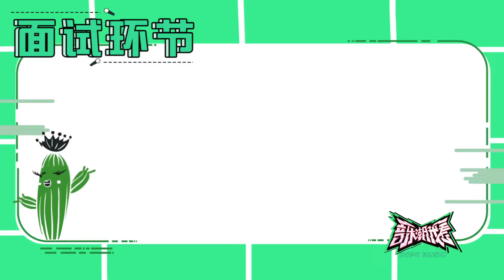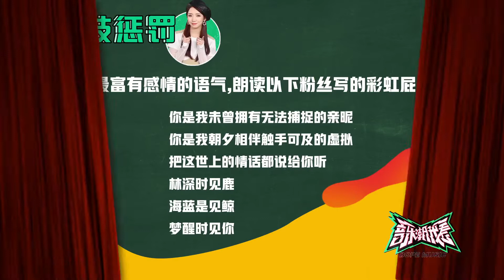《音乐潮我看》专访火箭少女101全员出动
Yoo视频